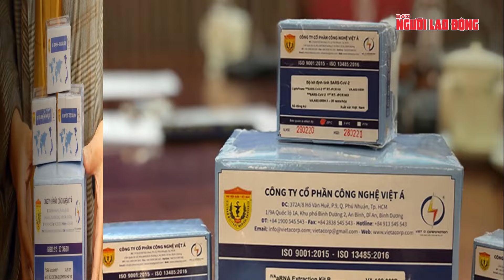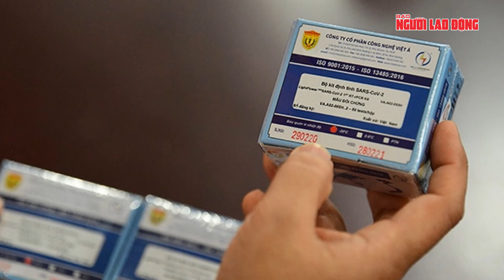Những cái nhất trong đại án năm 2023: Từ số lượng bị cáo đến số lượng quan chức bị xét xử… | Tin tức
NLĐ | Năm 2023 đánh dấu một bước ngoặt quan trọng trong hệ thống tư pháp với việc xét xử nhiều đại án mang tính chất biểu tượng. Những vụ án này không chỉ giới hạn trong lĩnh vực tài chính, mà còn là các vấn đề như tham nhũng, quản lý công. Sự công bằng và nghiêm minh trong các phiên tòa không chỉ khẳng định tính minh bạch và hiệu quả của hệ thống pháp luật, mà còn tạo nên những tiếng vang lớn, thu hút sự quan tâm của dư luận.
Đáng chú ý, nhìn lại những đại án đưa ra xét xử năm 2023 dư luận giật mình nhận ra về những điều đặc biệt. Có thể kể đến về số lượng bị cáo trong đại án “chuyến bay giải cứu”; số lượng cựu bộ trưởng vướng vào lao lý trong vụ án “Việt á” hay số lượng bị hại lên đến con số hàng nghìn người trong vụ án xảy ra tại Công ty Alibaba…